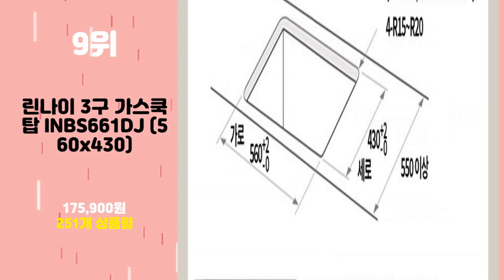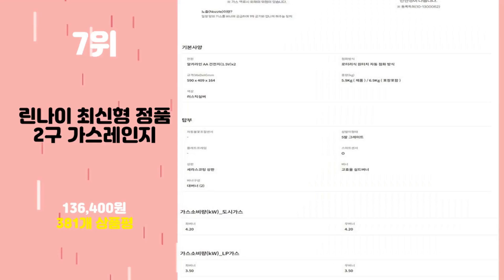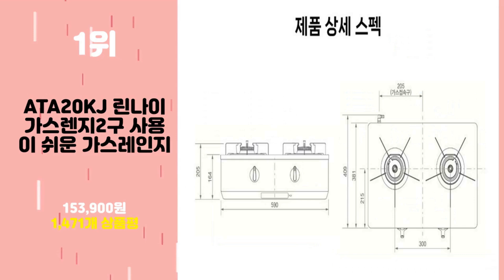2024년 가성비 린나이가스레인지 추천 TOP10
2024년 인기 린나이가스레인지 추천 TOP10을 소개합니다.

♥10위   린나이 빌트인 가스레인지 4구 자가설치  [  228,360원  ]

♥9위   린나이 3구 가스쿡탑 INBS661DJ (560x430)  [  175,900원  ]

♥8위   린나이 빌트인 쿡탑 3구 자가설치 화이트 펄  [  262,450원  ]

♥7위   린나이 최신형 정품 2구 가스레인지  [  136,400원  ]

♥6위   린나이 빌트인 쿡탑 가스레인지 550장용 3구  [  162,900원  ]

♥5위   린나이 AA 가스레인지 2구 스탠드전용 고객직접설치  [  150,600원  ]

♥4위   린나이 빌트인 쿡탑 3구 자가설치  [  155,480원  ]

♥3위   린나이 가스렌지 2구 과열방지 AA 전면건전지 23년 신제품  [  135,850원  ]

♥2위   린나이 빌트인 가스레인지 3구 자가설치  [  177,590원  ]

♥1위   ATA20KJ 린나이 가스렌지2구 사용이 쉬운 가스레인지  [  153,900원  ]